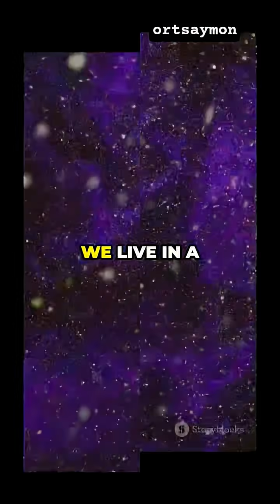The Center of Our Universe Does Not Exist!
Explore the fascinating concept of an expanding universe in our latest video, "The Expanding Universe: No Center, Just Space!" Discover how Albert Einstein's revolutionary theories have evolved over a century, revealing that galaxies are not flying through space, but rather, space itself is stretching!

Join us as we break down the balloon analogy and clarify the mind-bending idea that there is no central point in the cosmos. This journey through four-dimensional spacetime will challenge your intuition and expand your understanding of the universe.